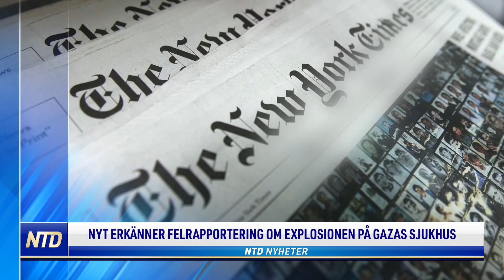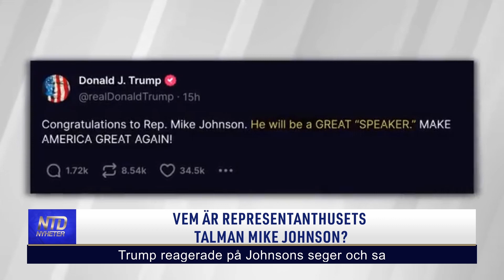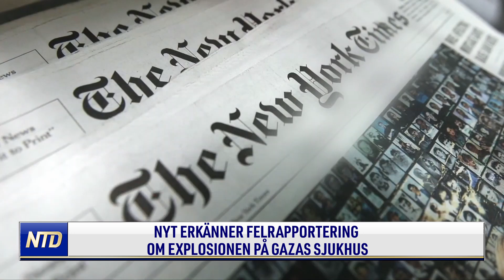NTD NYHETER: VECKA 44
-Vem är representanthusets nya talman Mike Johnson?
-NYT erkänner felrapportering om explosionen på Gazas sjukhus
-Arabländerna Egypten och Jordanien nekar att ta emot flyktingar
-Talibanerna ber om att formellt få ansluta sig till Pekings Belt and Road
-Kina blev omvald till FN:s råd för mänskliga rättigheter

Tid: Måndagar kl. 08:00 och kl. 17:00
Tisdagar kl. 09:00
Torsdagar kl. 09:00 och kl. 20:30
Söndagar kl. 08:00
Kanalplats:
450 hos Tele2 och Comhem
500 hos Telia
20 hos Sappa
299 hos Telenor/Bredbandsbolaget och Canal Digital